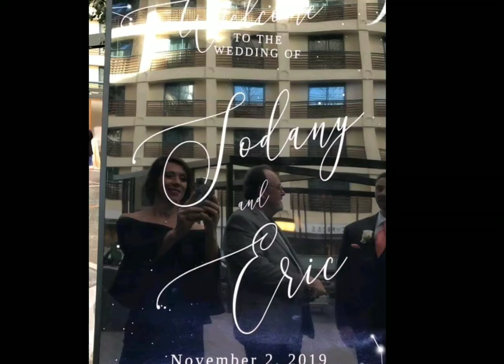Sodany & Eric's Wedding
Celebrated my cousin wedding in California!